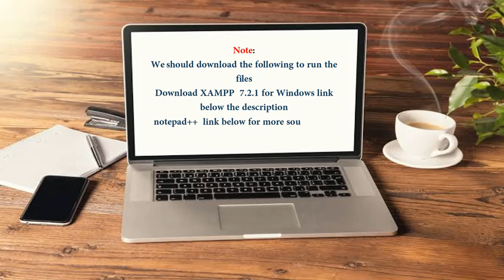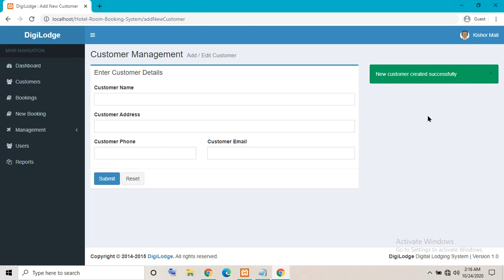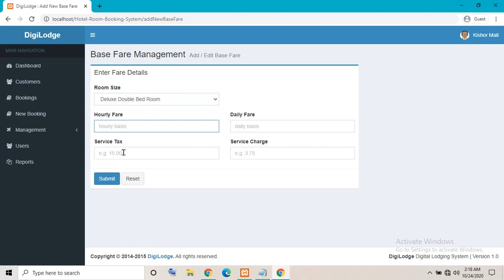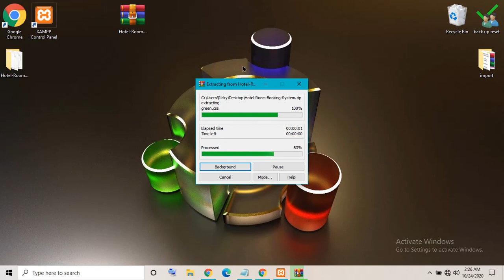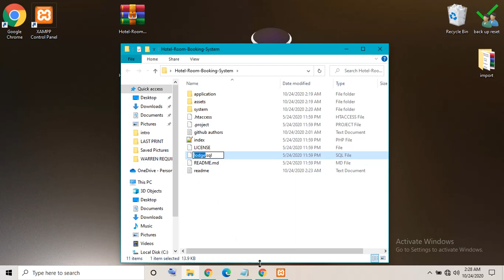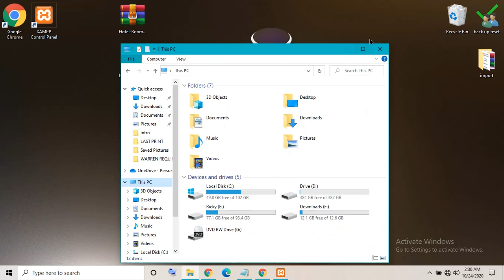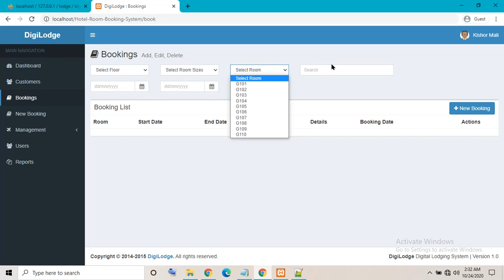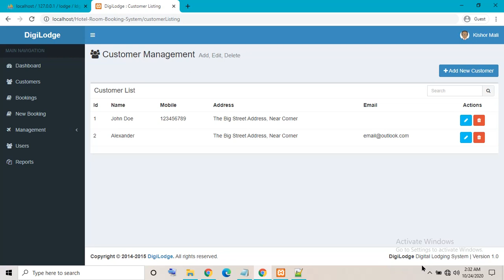Hotel Room Booking Management System in PHP MySQL with Source Code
Hotel Room Booking System in PHP MySQL with Source Code